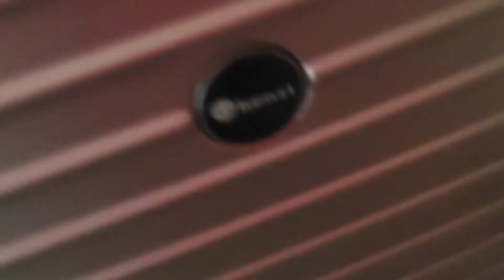Τα ήξερες αυτά για τις βαλίτσες;;;;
Ας μιλήσουμε για το επόμενο σημαντικό θέμα στο ταξίδι!
ΒΑΛΙΤΣΑ!

Εδώ θα δείτε σημαντικές πληροφορίες για αυτές και όλα όσα θεωρώ εγώ απαραίτητα για να ξέρετε γύρω απο αυτές.

Η βαλίτσα είναι επένδυση γι'αυτό choose wisely!